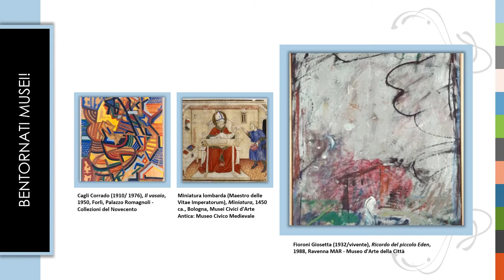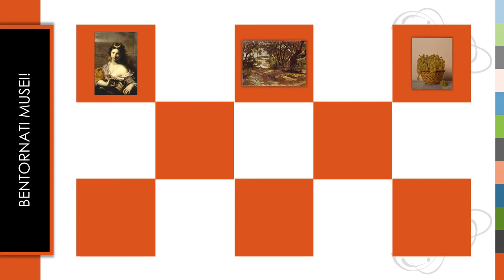BENTORNATI MUSEI!La bellezza ritrovata nelle collezioni dell'Emilia-Romagna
Dall’IBC un invito a ri/scoprire le collezioni d’arte dell’Emilia-Romagna finalmente “dal vivo”. Da Rimini a Piacenza, una rete museale diffusa su tutto il territorio riaccende i riflettori sul patrimonio che conserva. Si riaprono per voi le sale accoglienti di centinaia di musei, piene di bellezza che aspetta solo di essere ammirata dopo il periodo di chiusura dovuto all’emergenza Covid 19. L’accoglienza, come sempre, è garantita! Bentornati, dunque, musei!